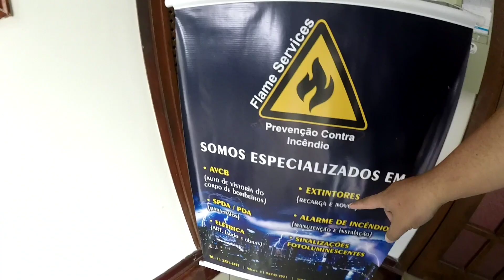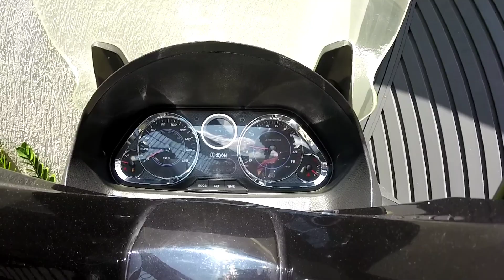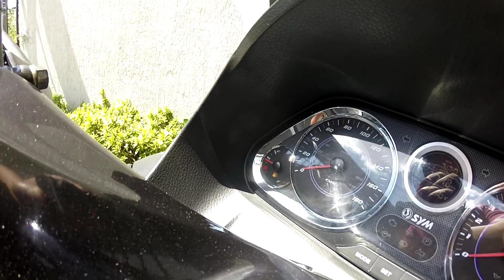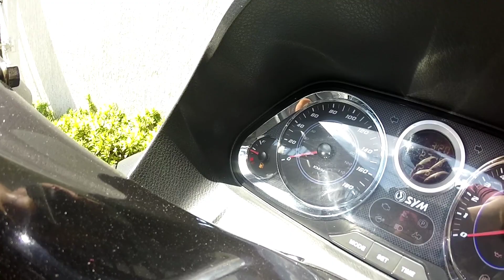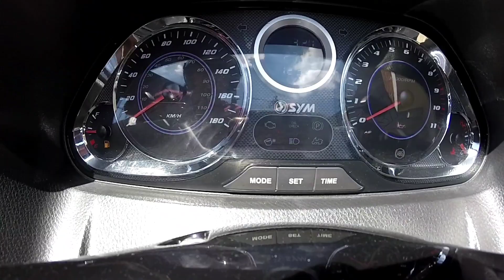DETALHES DA MAXSYM 400i